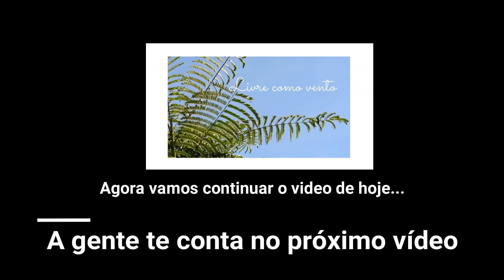O motor pegou fogo! Quase perdemos a Kombi home - Não é pegadinha! Nunca faça isso!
No insta: @loiradakombi

Obrigada por apoiar nosso sonho de viajar por ai na nossa casinha! Um super beijo e eu te espero aqui, de Segunda a sexta as 19H